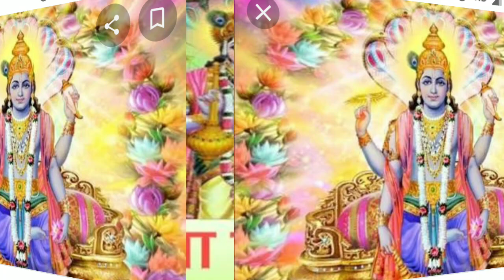Posh mahina sapla ekadsi vart katha पौष माह सफला एकादशी व्रत कथा ,सुनने से सब पापों से आजाद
पं अशोक शास्त्री ज्योतिषाचार्य 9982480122